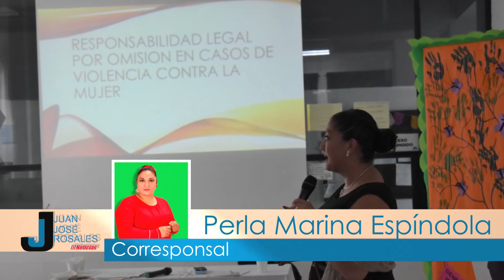En Puruándiro se llevaron actividades entorno a la Erradicación de la Violencia contra la Mujer